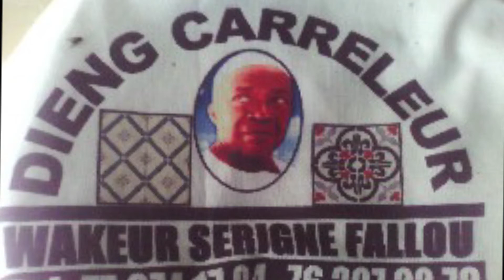Publi Reportage: Dieng Carreleurs Wakeur Serigne Fallou '' Equipe Dynamique et Disponible par tous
Senactu44.com L' information un droit pour tout le monde